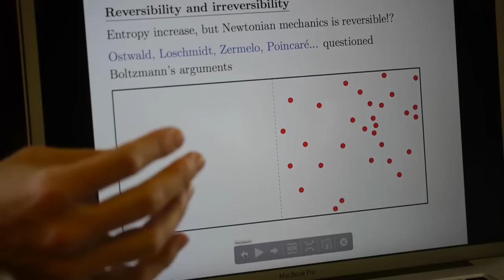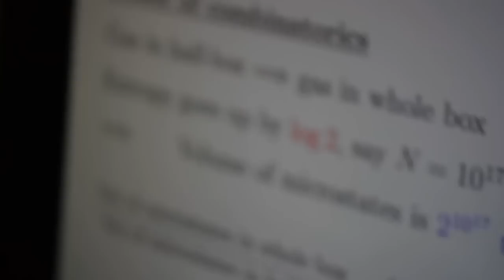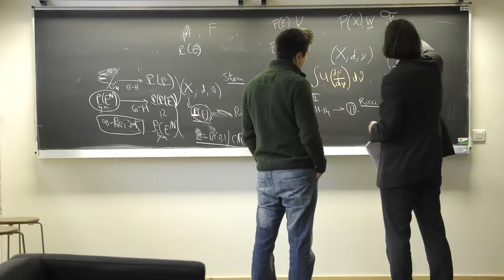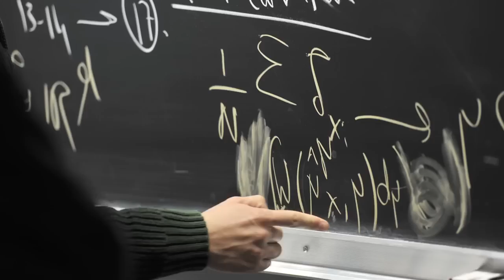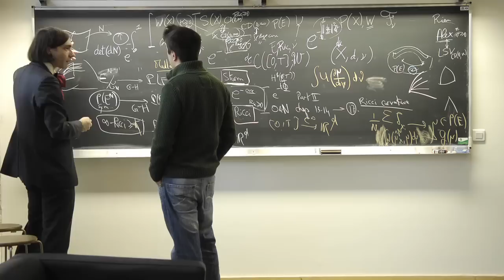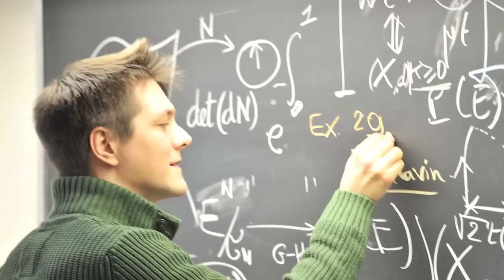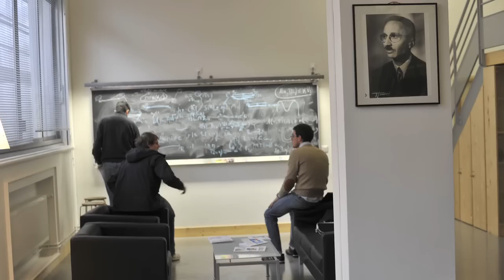Cédric Villani, le bonheur des maths (HD)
Lauréat de la médaille Fields, la plus haute récompense des Mathématiques, Cédric Villani présente quelques idées, parle de son parcours, avec humour et esprit. Sept minutes captées entre l'Institut Henri Poincaré dont il est le président et l'Ecole Normale Supérieure où il a fait ses études.